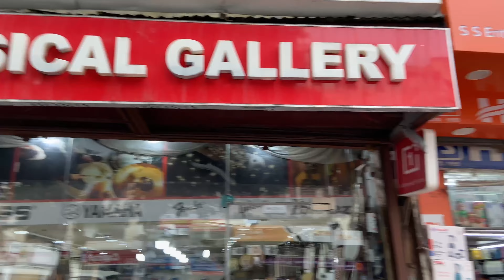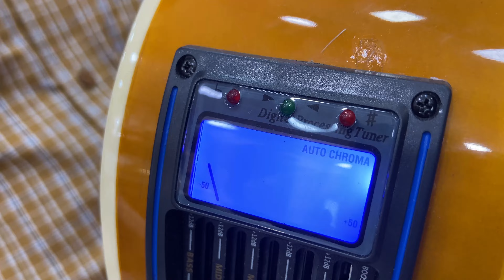Buy Imported GUITAR in cheap 😱🔥Part-3 || { Dholak, Darbuka, Etc } GUITAR SHOP IN DELHI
This video is all about cheapest instruments market in delhi

Shop Name: Goonj musical gallery

Shop address: Netaji Subhash Marg,
Kucha Alam, Khabas Pura, Daryaganj,

Address Link: Goonj Musical Gallery